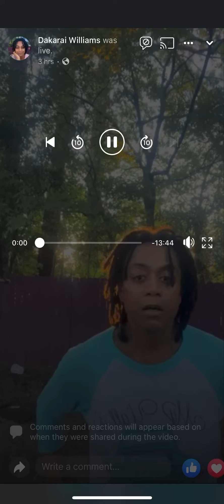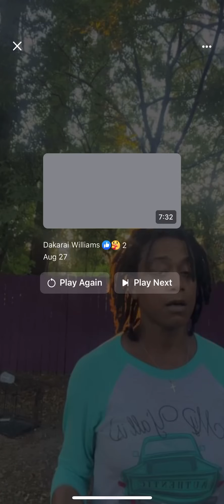🌻Please join me in a quick Praise and Worship to our Lord Christ JESUS JEHOVAH JESUS HolySpirit✨